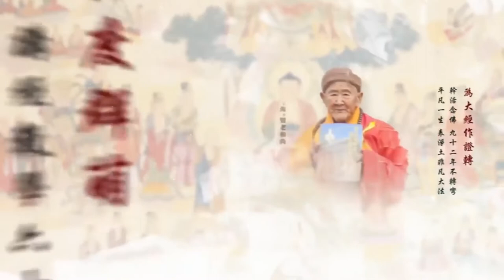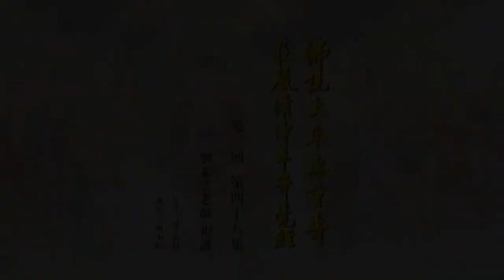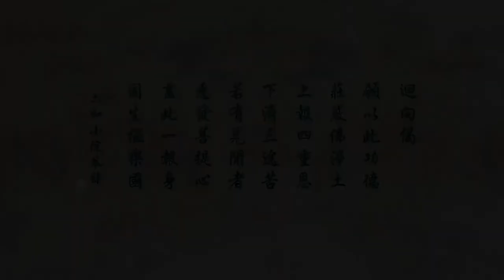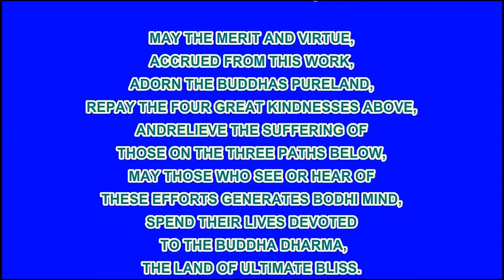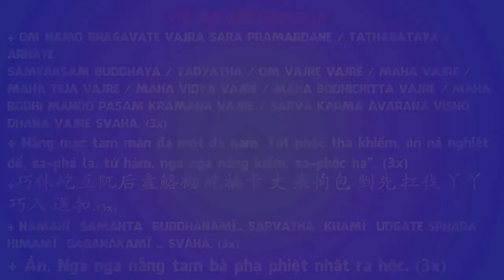Vô Lượng Thọ Kinh Phúc Giảng Lần Thứ 2 Tập 48 - Cô Lưu Tố Vân